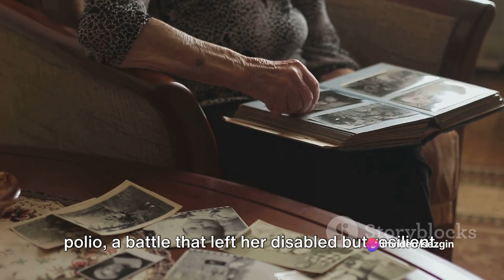Frida Kahlo (1907-1954)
(Source: Wikipedia)